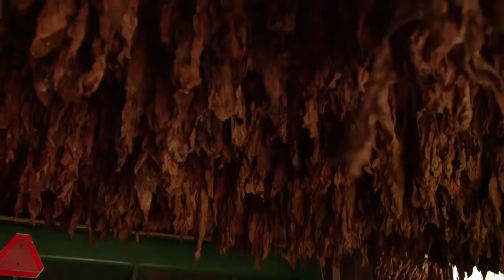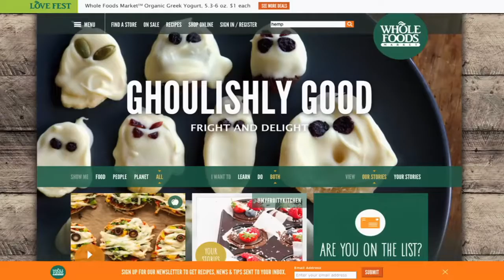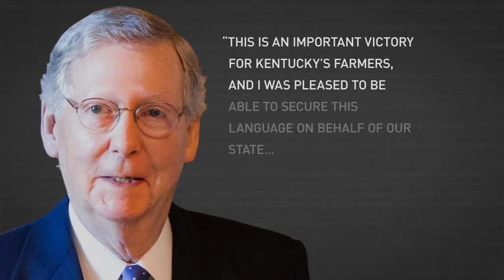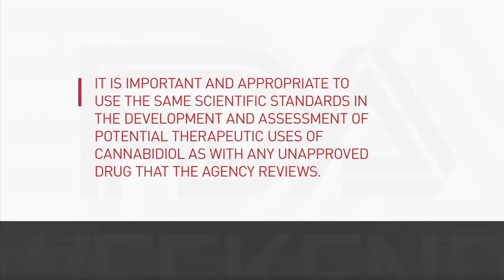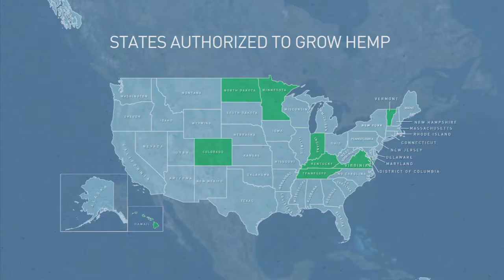Why Kentucky farmers are quitting tobacco and turning to hemp